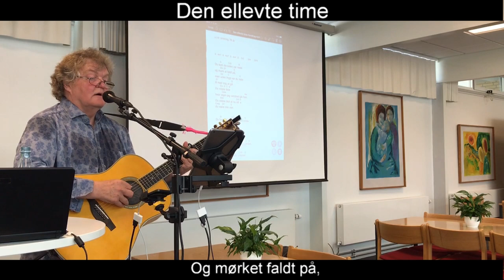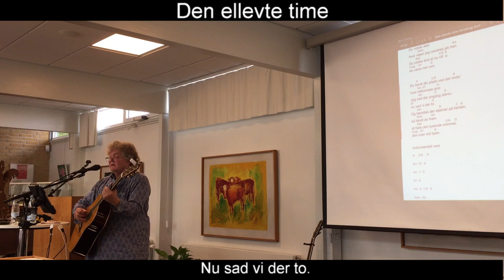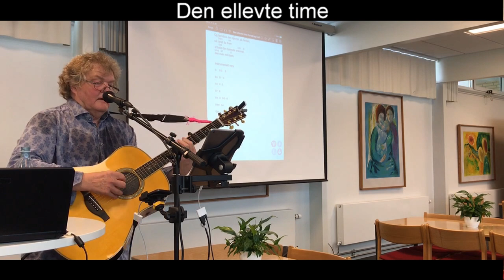Den ellevte time | Johannes Jørgensen & Jens Stage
Jens Stage
Margrethekirken Aalborg  7-9-2021